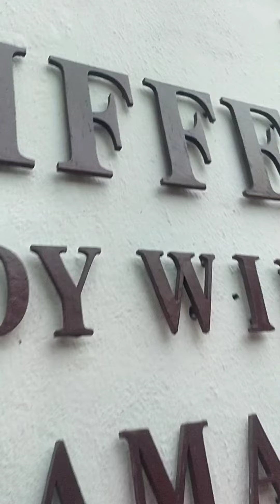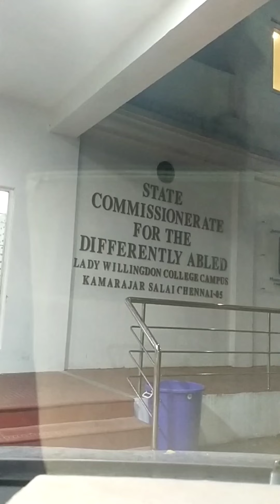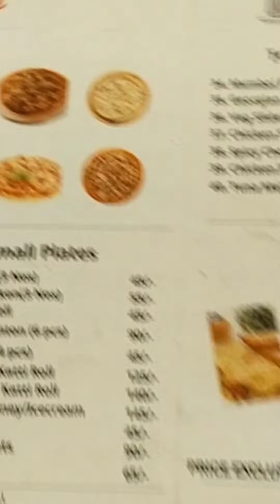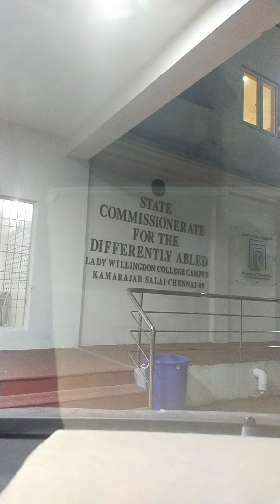♿ inclusive/ Wheelchair friendly museum/chennai events/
hi friends sharing a small video on wheelchair FRIENDLY event and museum ...